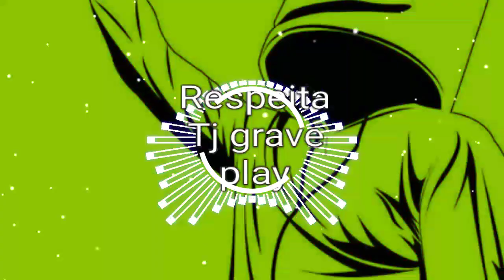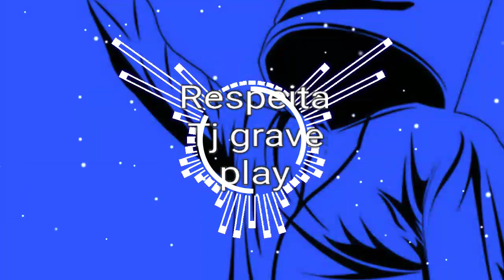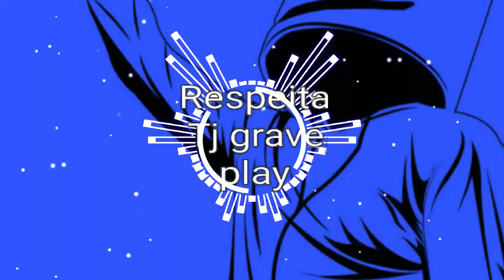MUSICA ELETRONICA COM GRAVE